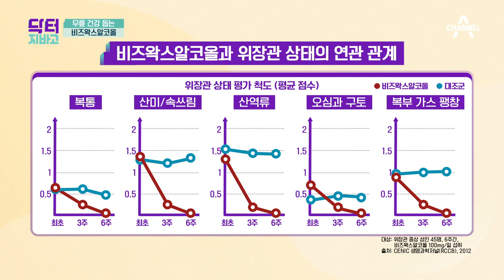'아보카도&마늘'로 연골 건강까지 챙기는 한 상 차림♭ | TV 주치의 닥터 지.바.고 379 회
연골 건강 챙기는 식단 공개,
아보카도&마늘로 맛과 영양
한 번에 잡은 밥상은?